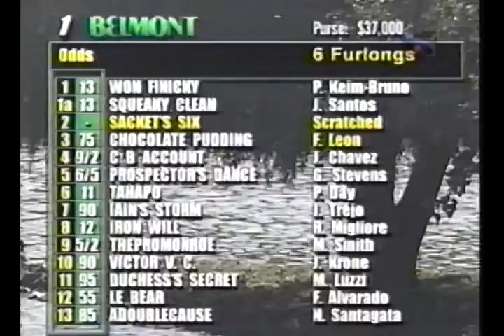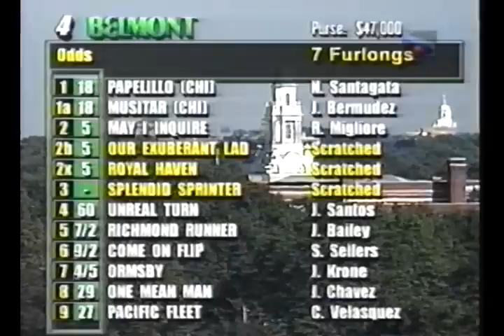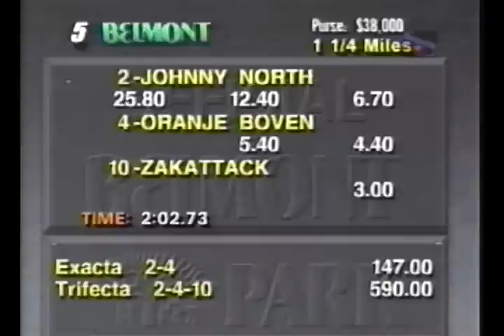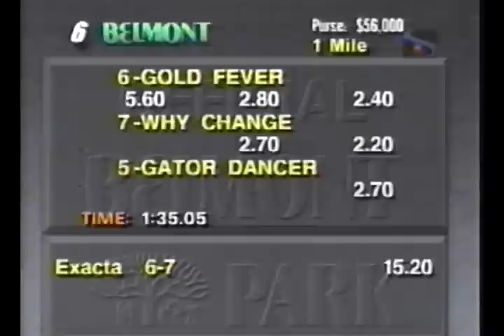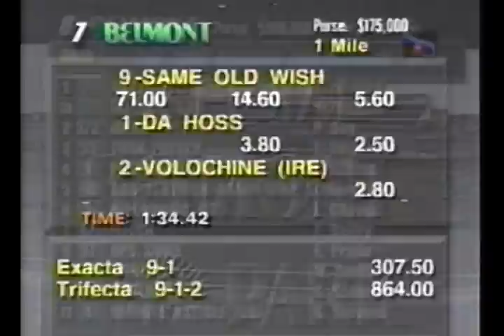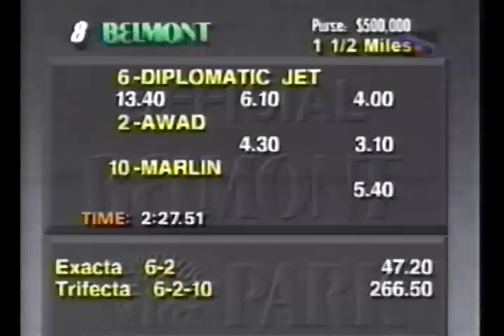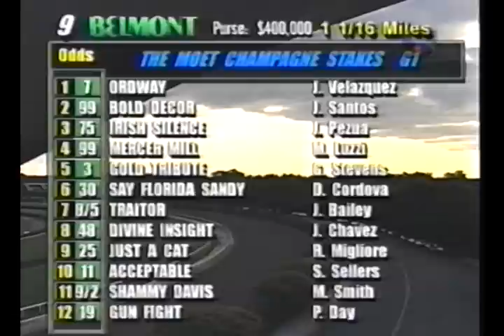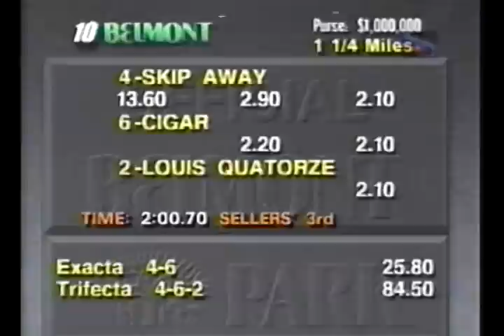1996 Jockey Club Gold Cup Day - Full Race Card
The full card of 13 races including the Jockey Club Gold Cup, Turf Classic, Champagne and Kelso..